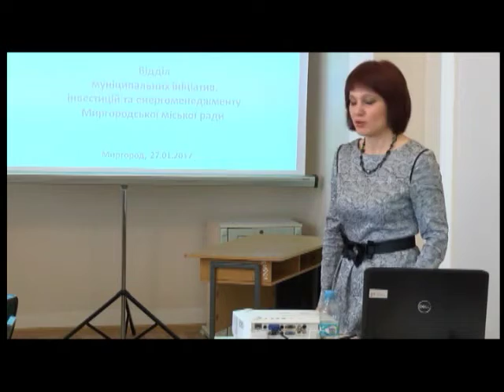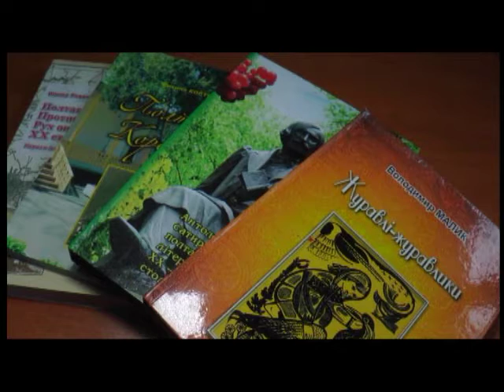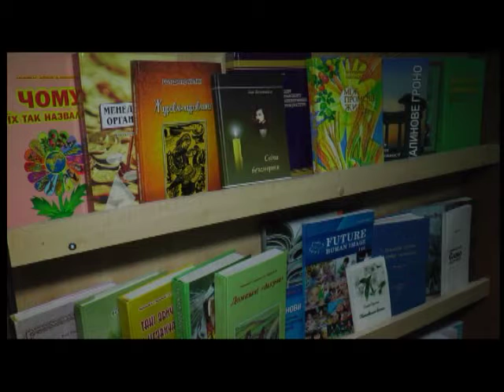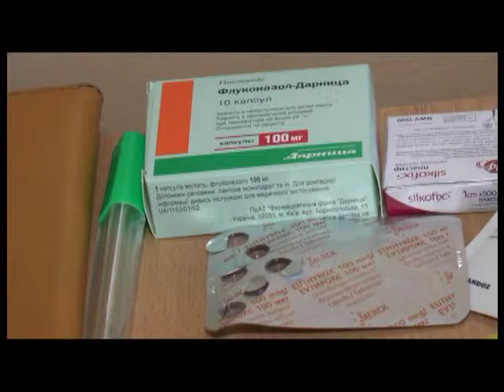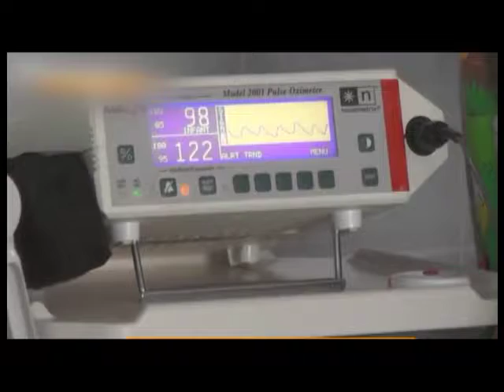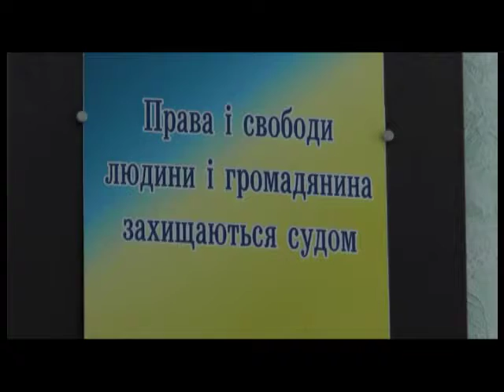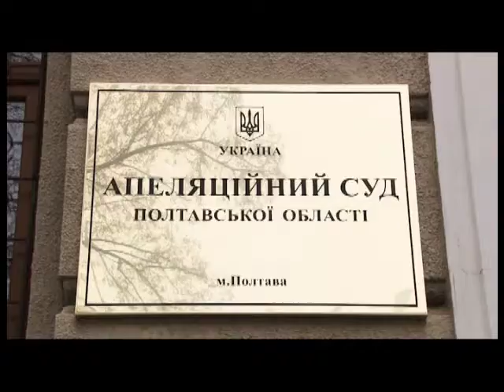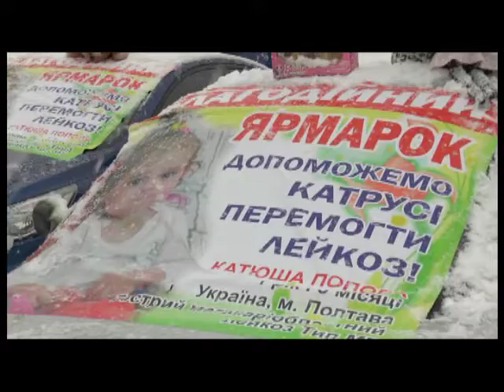"ПТН" 01.02.2017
Головні теми:
1. Гості з Луганської та Донецької областей переймали досвід у наших земляків.
2. 2. Лікувалися народними методами – потрапили до лікарні. Як вберегтися від ускладнень застуди?
3.Ошукані вкладники. Люди, які  кілька років судяться із кредитним товариством, і досі не отримали ані своїх грошей, ані майнової компенсації.